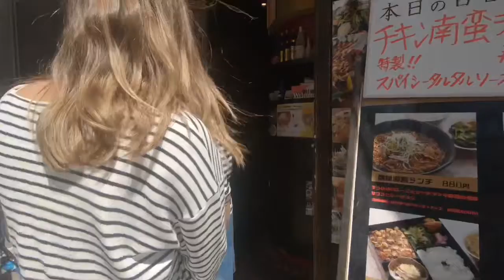Visiting Osaka Castle with a beautiful friend from Switzerland, Japan | VLOG - 07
Osaka Castle is a Japanese castle in Chūō-ku, Osaka, Japan. The castle is one of Japan's most famous landmarks and it played a major role in the unification of Japan during the sixteenth century of the Azuchi-Momoyama period.

Osaka is a large port city and commercial center on the Japanese island of Honshu. It's known for its modern architecture, nightlife and hearty street food. The 16th-century shogunate Osaka Castle, which has undergone several restorations, is its main historical landmark. It's surrounded by a moat and park with plum, peach and cherry-blossom trees. Sumiyoshi-taisha is among Japan’s oldest Shinto shrines.